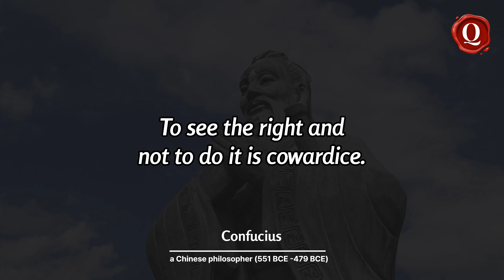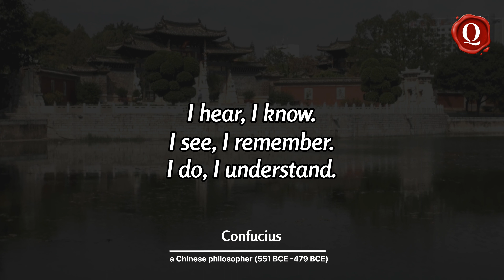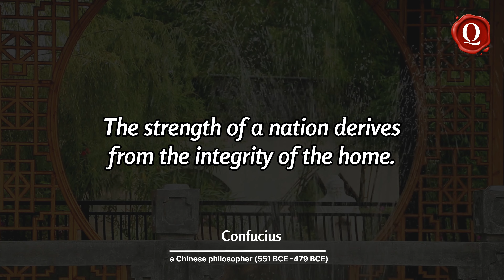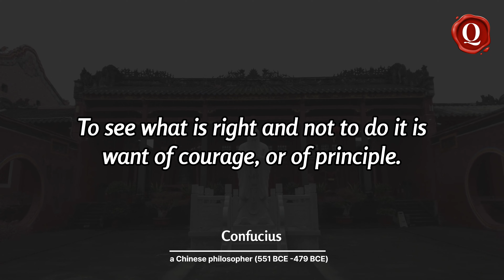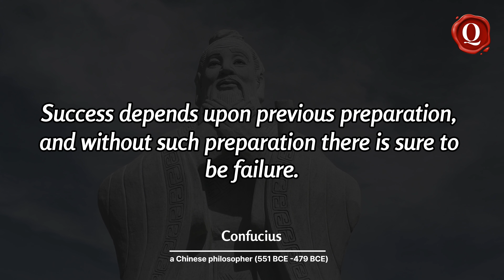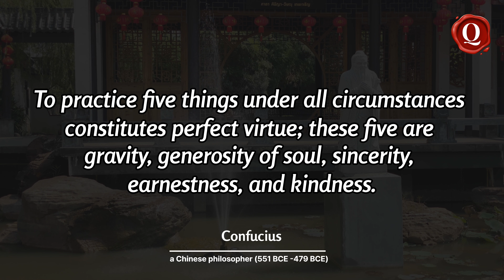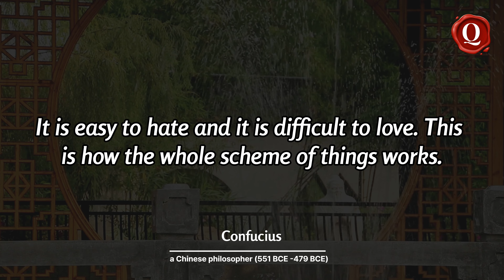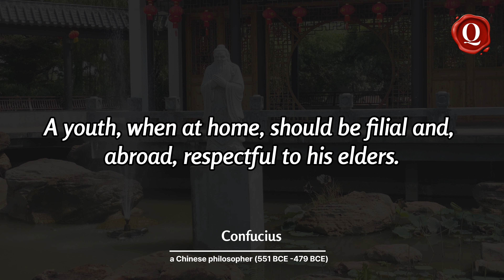Confucius Best Quotes - The Secret of Wisdom and Inspiration for Everyday Life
Looking for some timeless wisdom to guide your life? Look no further than Confucius and his best quotes! In this video, we explore some of the most insightful and inspiring sayings from this Chinese philosopher, and show you how to apply his teachings to your own life.

We begin with an overview of who Confucius was and why his teachings are still relevant today. Then, we delve into some of his most famous quotes and explain their meaning and significance. From "It does not matter how slowly you go as long as you do not stop" to "The man who asks a question is a fool for a minute, the man who does not is a fool for life", each quote is like a nugget of gold, packed with wisdom and insight.

Throughout the video, we also provide practical tips and advice on how to apply Confucius' teachings to your own life. Whether you're looking to improve your relationships, find inner peace, or achieve success in your career, there's something here for everyone.

❤️ We appreciate your support and look forward to bringing you more great content in the future.